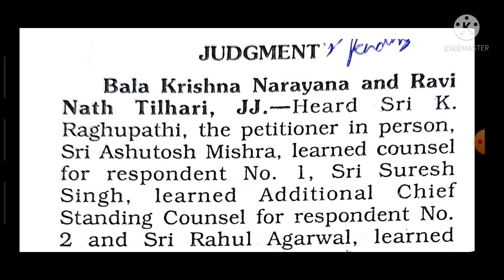Civil & Criminal Matter 55 || @120 || 500 words each || Gujarat Highcourt PS Dictation Series